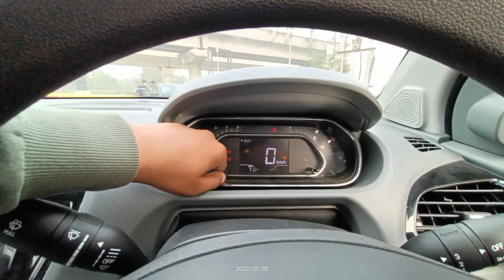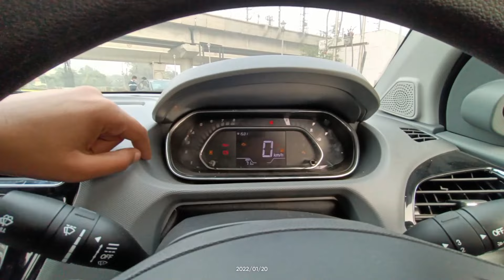2022 Tata tigor xz i cng in depth review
social message : Stay Safe,Stay at Home ,Stay Hygienic,Stay healthy & try to help the needy.

Contact via e-mail for feature your car & bike

HYE,
I AM MAYANK DESHWAL FROM NEW DELHI (DL 7S) STUDENT OFF BBA AND CURRENTLY OWNING A BALENO 2019 ZETA BS6 PETROL

THANKS FOR BEING HERE LOVE YOU ALL GUYS